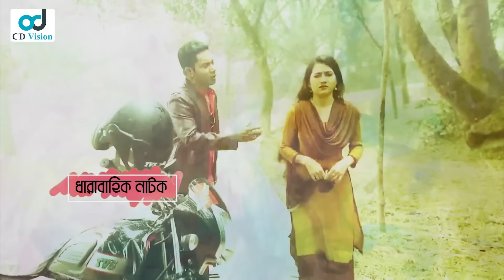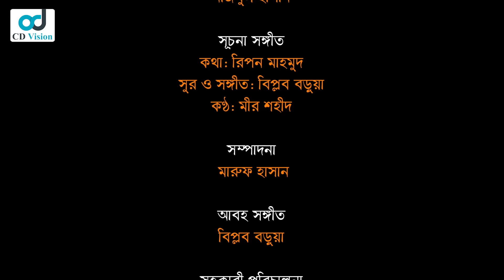Ekti Gram Ekti Shohor | Episode 01 | Faruque Ahamed | Fazlur Rahman | Nadia Ahmed | Bangla Natok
Drama: Ekti Gram Ekti Shohor
Director: SM Shahin
Cast: Faruque Ahamed, Fazlur Rahman, Nadia Ahmed, Rahman Ali, Karvi Mizan, Shamima Nazneen, Sayeka Ahmed, Mithu, Mili Bashar, Anisur Rahman and more.
Dop: Evanul Haque Kanak & SM Manju
Edit: Maruf Hasan
Chif Ass. Director: Razzaq Raj & Nazmul Hasan
Label: CD Vision